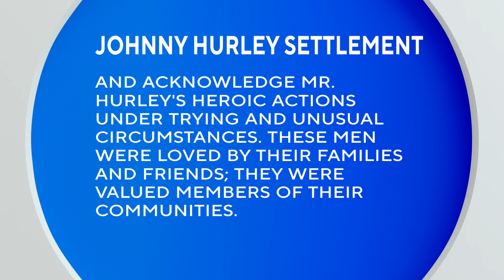Arvada reaches settlement in deadly shooting of Johnny Hurley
A settlement has been reached in the deadly shooting of Johnny Hurley. An Arvada police officer shot and killed Hurley in Olde Town Arvada on June 21, 2021.